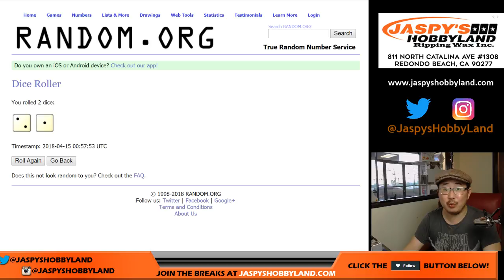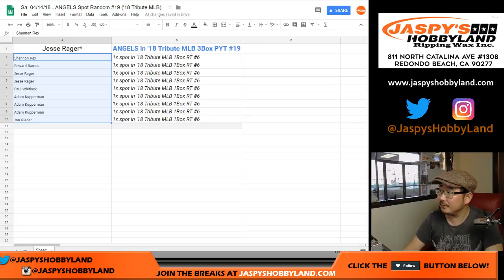Sa, 04/14/18 - ANGELS Spot Random #19 ('18 Tribute MLB)